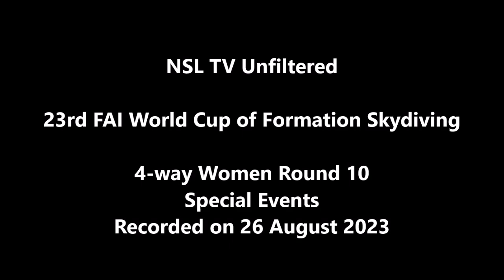23rd FAI World Cup of Formation Skydiving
NSL-TV Unfiltered: Round 10 in 4-way Women on Saturday. Recorded on 26 August 2023 at Skydive Voss.